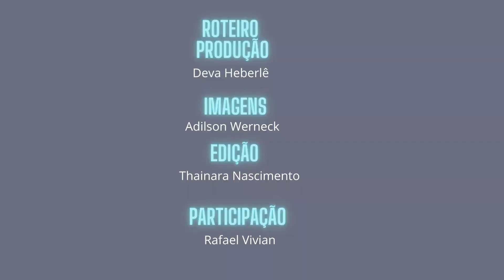Startups para o agronegócio: confira como a Embrapa está incentivando esse conceito de negócio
No Café com Ciência desta  semana o pesquisador Rafael Vivian, chefe de Transferência de Tecnologia da Embrapa Recursos Genéticos e Biotecnologia explica como estudantes de cursos de pós-graduação stricto-senso (mestrado ou doutorado) ou empresas com nascente de base tecnológica, podem empreender em um dos negócios que somente em 2022 cresceu 8% no Brasil: as agetechs ou startups voltadas para o agronegócio.
Segundo o pesquisador, os interessados poderão participar com projetos em quatro áreas de pesquisa de grande demanda: bioinsumos e produtos naturais; biologia sintética e biologia aplicada; micro e nanomateriais; produtos alimentícios, bem-estar e saúde.
Para saber como participar do Colmeia Up e as vantagens de concorrer no edital, que tem inscrições abertas até o dia 30 de abril de 2023, basta acompanhar a entrevista de Vivian em uma das plataformas de veiculação do Café com Ciência: no canal da Embrapa no YouTube e na sua plataforma preferida de podcast.
O Café com Ciência é um programa de multiplataforma produzido pelo jornalismo da Embrapa Recursos Genéticos e Biotecnologia, que está disponível para reprodução (desde que citada a fonte).